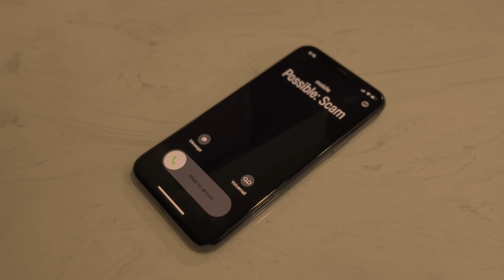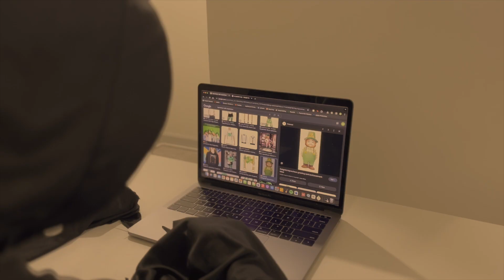Ghostface's Luck - HORRIFIED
Ghostface attempts a new method of gaining luck this St. Patrick's Day...